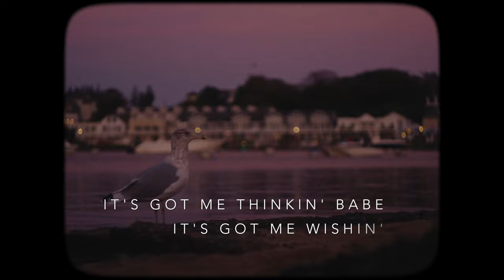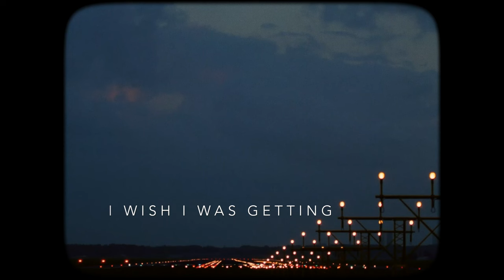Cujo Moon - Sunflower (Lyric Video)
"Sunflower" is the fourth single from Cujo Moon's upcoming debut LP.

Written by Trevor Willmott.
Produced by Anthony da Costa and Trevor Willmott.
Mixed/mastered by Trevor Willmott.

LYRICS:

Last night when I looked in your eyes
Felt like it might be the last time
I watched your tail lights fade out of sight
Slowly walked back inside
And I cried, cried, cried, yea I cried

The fridge is hummin' in this empty kitchen
It’s got me thinkin' babe, it’s got me wishin'
This New Year's Eve's gonna feel so different
No easy dancin' no all night sippin'
Something’s missin', missin', missin'

I wish I was getting on a plane
To fly over the ocean and meet you in Spain
Wake up in the morning drink coffee in the rain
Then lay back in bed and just dream away
You were my sunflower then
You’re my sunflower today
And always, always, always

It breaks my heart to know I've got to leave
We met in the dark, now it’s too bright to see
My body is shaking, I can barely breathe
It’d be so much easier if it was all a dream
But it was real to me, real to me, real to me, mmmm

Now everywhere I go I see your red mustang
Down back country roads and city interstates
It’s funny how the heart gets stuck in place
While the mind does its best to rearrange
When things change, they change, they change, yea they’ve changed

Always, always, always
Always, always, always
Always